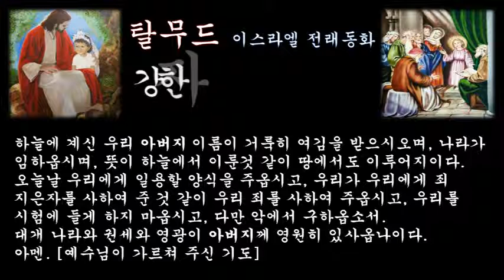‹은혜나눔›탈무드：강한자와 약한자：삶의지혜 ＠ 오늘의교훈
이 세상에는 약하면서도 강자에게 공포감을 느끼게하는 것이 네가지가 있다.

모기는 사자에게 공포감을 주고, 거머리는 코끼리에 공포감을 주고, 파리는 전갈에게 공포감을 주고, 거미는 매에게 공포감을 느끼게 한다.

아무리 크고 힘이 센 자라도, 항상 막강한 것은 아니다. 또 아무리 약한 것이라도, 어떤 조건만 갖추어지면 강한 자를 이길 수 있는 것이다.